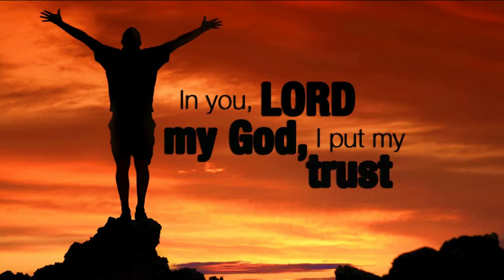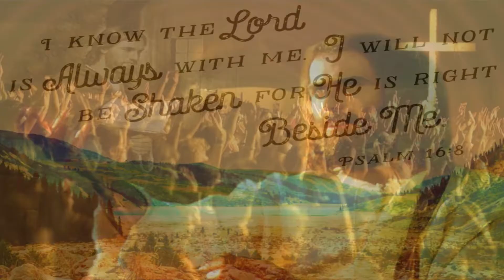Praise the Lord ++Christian* Art Music* Worship*☦✝🛐✝➡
*A Psalm of David* 101
 *I will sing of mercy and justice; To You, O Lord, I will sing praises.*
Throughout the Bible there are thousands of verses that tell us to praise the Lord or simply DO praise the Lord.
Many psalms are dedicated to praising the Lord and giving thanks to Him for His mercy and love.
Jesus has a plan for each of us. Everyone is important to our Father. He knows you from day you were conceived until the day you die. That HE knows us is just being God, Father almighty.
Do you know the Lord? Have you praised Jesus this week? Are you written in the Lamb's Book of Life? If you are not sure pray now.
Do not stay out in the cold. Come to the Lord who will fill you with His Spirit. He will help you thru the worst that life can throw at you and make you a better being for it. WITH LOVE. Jesus is love. God is Love. May the peace of the Lord rest on you now and forever more. In HIS NAME, Amen.